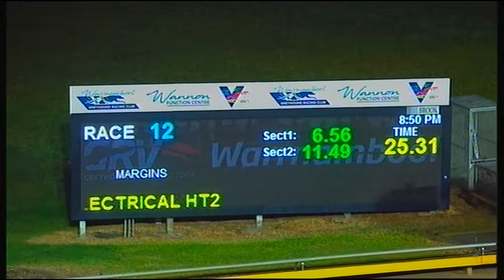WBL THU 13 AUG 20 R12